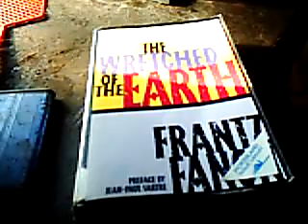Dollar Store Theater: sandpaper and stand-up comedy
dolls telling jokes and perfoming excercise routines